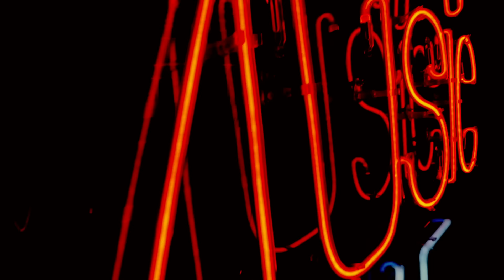Discopraise - Tudo Que Eu Amo Está em Ti (Ao Vivo)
Vídeo Oficial de "Tudo Que Eu Amo Está em Ti" de Discopraise.

"Tudo Que Eu Amo Está em Ti"

Maravilhoso é o teu amor
Me orienta e me conduz
Cada vez mais

O mundo já não tem valor
Te oferto o meu caminhar
E avanço pela fé

O que eu amo está em ti, Jesus
Meu lugar seguro (2x)

Cada vez mais

Todos os meus caminhos
Minhas fontes
Os meus planos
Os meus sonhos
O que eu amo está em Ti (2x)